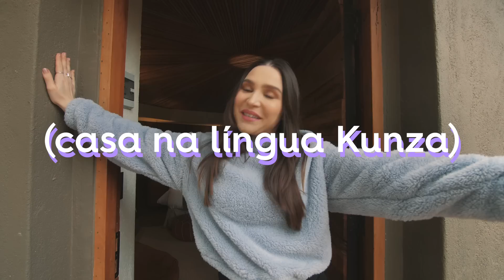Viagem ao ATACAMA - O hotel no deserto! | Lu Ferreira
Chegamos ao Atacama depois de alguns dias em Santiago do Chile! No primeiro passeio, um ônibus abandonado, lambi uma montanha e mostrei nosso hotel incrível no deserto!